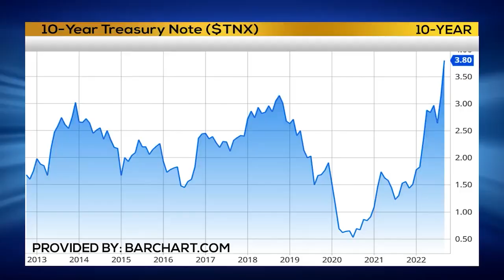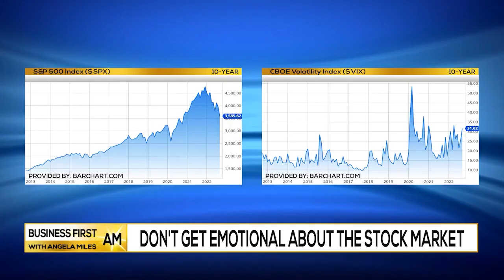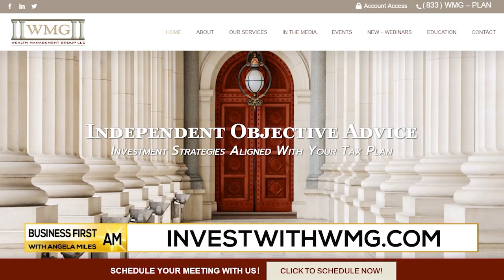Don't Get Emotional About The Stock Market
In this episode of Common Cents with Craig, Founding Partner and CEO of Wealth Management Group, Craig Bolanos, discusses the Stock Market and the importance of not making emotion-based decisions.

Content in this material is for general information only and not intended to provide specific advice or recommendations for any individual. All performance referenced is historical and is no guarantee of future results. All indices are unmanaged and may not be invested into directly.